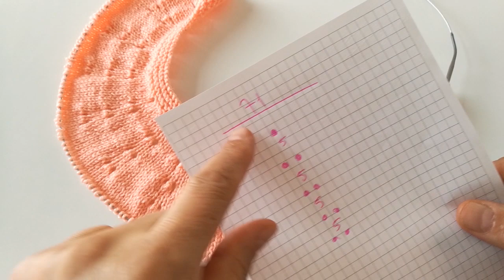Yenidoğan 0-3 Ay Bebek Yeleği/Bebek Yeleği Yapılışı/Bebek Yeleği Modelleri Şiş İle💕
Merhaba sevgili dostlar yeleğimizi örmek için 3,5 ,numarali şiş ve yarim ip  kullandım.Beğeni ve destekleriniz için teşekkür ederim sevgilerimle💝🌷 Youtube